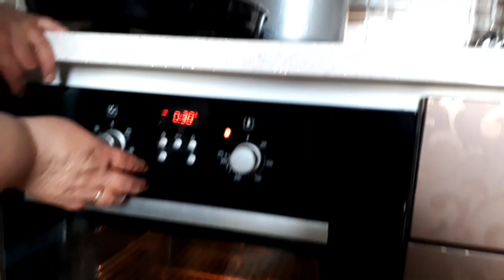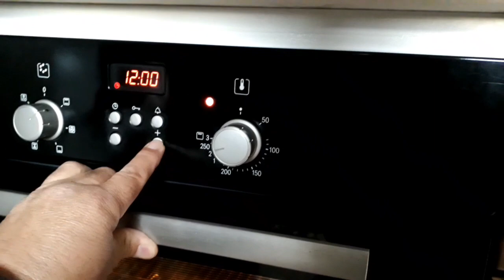Misafirlerime yaptığım yemekler🌸